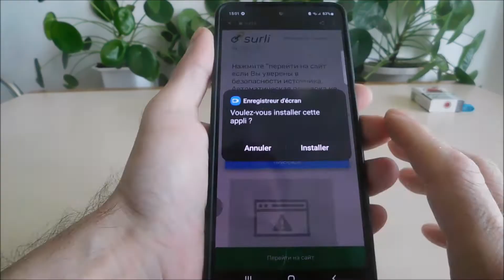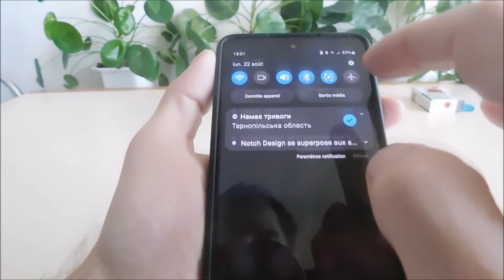Comment faire un enregistrement d'écran sur samsung A02s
La meilleure façon d'enregistrer l'écran du Samsung Galaxy A02s avec un son et une haute qualité. Il y en a d'autres, mais en les utilisant, vous obtiendrez au moins des publicités. Mon choix est parfait.